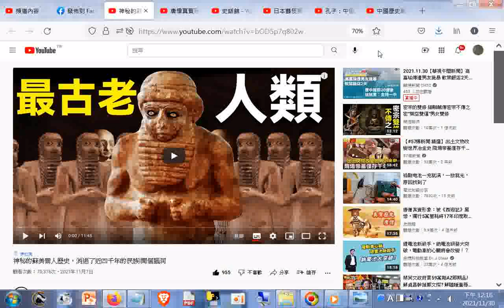開啟字幕--自動記錄字幕--中文模式20211130_例子是--神秘的蘇美爾人歷史，消逝了近四千年的民族_開個腦洞 +網址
閩南語讀經影片合輯